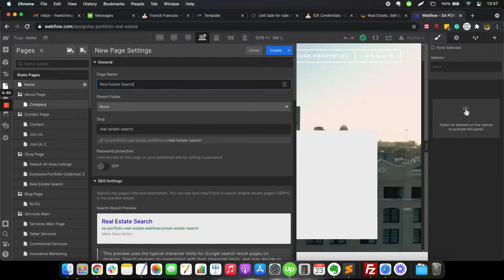Using Webflow to create a Wrapper Page for IDX Broker integration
This video shows you how to create a wrapper page on Webflow. Follow these simple steps!